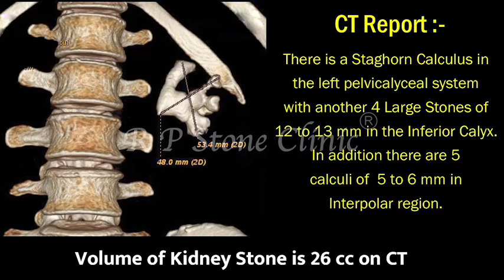Staghorn Stone with Multiple Calculi Removed in 4 Sittings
Staghorn Stone with multiple calculi removed in 4 sittings, operation time 7 to 8 hours. Patient had an attempted PCNL which bled. Patient not willing for second PCNL & insisted for RIRS & I obliged him. This RIRS was performed at R P Stone Clinic, Panipat using 20 watts laser energy & two different sizes of sheath, 12/14 & 14/16.